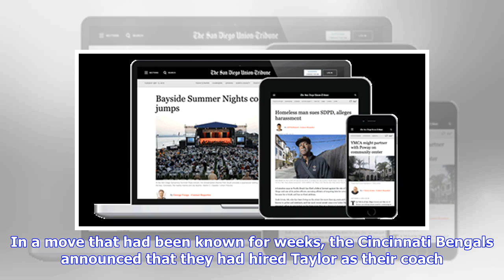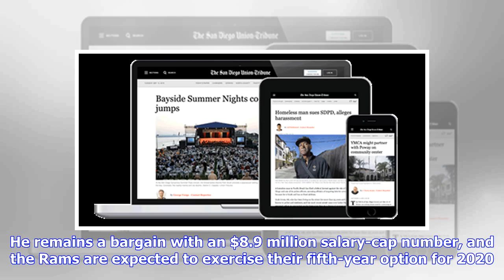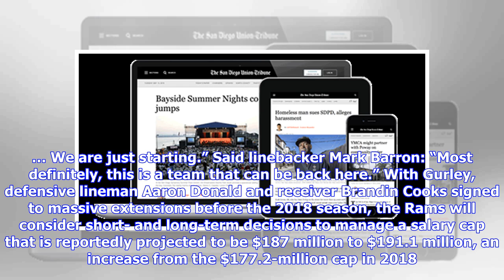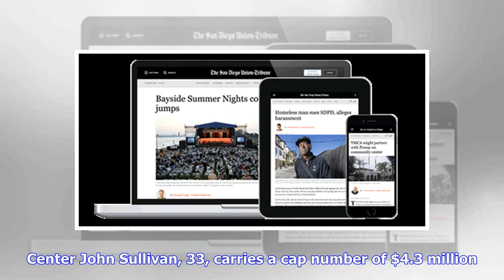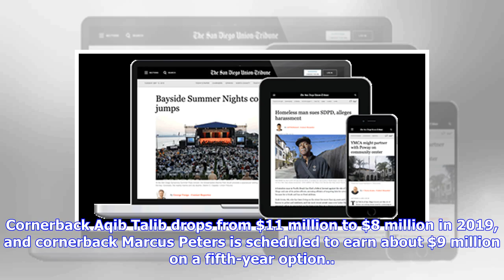Rams have less time to address roster dilemmas after Super Bowl run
Skip to content After the Rams’ loss in the wild-card round of the 2017 playoffs, coach Sean McVay and front office executives had several weeks to ponder the future before the staff met after the Super Bowl and got down to offseason business. So offseason business begins now for the Rams. On Monday, for example, the Rams officially lost quarterbacks coach Zac Taylor. In a move that had been known for weeks, the Cincinnati Bengals announced that they had hired Taylor as their coach. That means R...